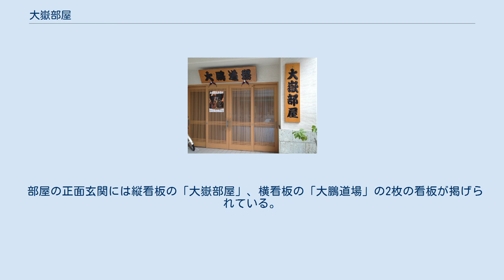大嶽部屋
大嶽部屋（おおたけべや）は、日本相撲協会所属で二所ノ関一門の相撲部屋。
ここでは、前身の大鵬部屋についても記す。
 二所ノ関部屋（元大関・佐賀ノ花）所属の横綱・大鵬が1969年（昭和44年）5月場所に史上初となる30回目の優勝を達成。
この功績を讃えて同年9月場所初日に日本相撲協会から一代年寄「大鵬」が授与された。
大鵬は1971年（昭和46年）5月場所限りで引退し、一代年寄・大鵬を襲名。
同年12月に十数名の内弟子と花籠部屋所属の12代大嶽（元前頭・花光）を引き連れて二所ノ関部屋から分家独立して大鵬部屋（たいほうべや）を創設した。
創設の際に大鵬は、当時の金額で2500万円（当時の大卒初任給は47200円であった）の巨額を投じて新たな稽古場を用意した。
大鵬の独立に関して、そのまま部屋を継がせたいと思っていたニ所ノ関は快く思っていなかったが、大鵬の後援者の説得によってニ所ノ関は納得した旨を、大鵬は後に語っていた。
一方で、大鵬が引退間際であった当時の協会執行部は武蔵川理事長を筆頭に、事業部長は引退したばかりの娘婿の出羽海理事（元横綱・佐田の山）、審判部長は春日野理事（元横綱・栃錦）と、出羽海一門一強の感があり、もし大鵬がニ所ノ関部屋を継いだらその流れが変わってしまうのではないかと危惧した出羽海一門が、そうならないように大鵬を独立させようと大鵬に一代年寄を認めたとする見方もあった。
 創設当時は「大横綱・大鵬」のネームバリューもあり入門希望者が非常に多く、所属力士が50人の大部屋となった。
稽古場掲げた掲額に大鵬が現役時代にもサインに書き添えてきた『忍』の一文字があった。
 1977年（昭和52年）に大鵬が脳梗塞で倒れて以降、一時の勢力は衰えたが、関脇・巨砲や前頭2枚目・嗣子鵬らが関取に昇進し、多数の個性派力士を輩出した。
 12代大嶽改め15代放駒（元前頭・花光）が1975年5月場所をもって廃業して以降、部屋付きの親方が不在となっていたが、病床に伏した大鵬一人での力士指導が困難となり同じ二所ノ関一門に所属する13代大嶽の元前頭・若ノ海、 7代西岩の元前頭・大文字らが大鵬部屋に移籍し、大鵬の補佐役を務めた。
 1992年（平成4年）には、12代阿武松（元関脇・益荒雄）が師匠・17代押尾川（元大関・大麒麟）と押尾川部屋からの分家・独立で揉め、事実上破門された。
そこで大鵬は阿武松に助け舟を出し、大鵬部屋に迎え入れ独立に協力。
1994年に阿武松部屋を創設するまで在籍した。
 大鵬の婿養子である二子山部屋所属の貴闘力（1993年に三女と結婚していた）は2002年（平成14年）9月場所限りで引退し、年寄・16代大嶽を襲名した。
直後に大鵬部屋に移籍し、部屋付の親方として後進の指導に当たっていたが、2005年（平成17年）5月の大鵬の定年に先立ち、2004年（平成16年）1月1日付けで16代・大嶽が大鵬部屋を継承。
同時に名称が大嶽部屋へと変更された。
 2004年1月場所においてロシア出身の露鵬が新十両へ昇進し、改称してからは初となる関取が誕生した。
 2010年1月に行われた日本相撲協会理事選挙において、貴乃花（元横綱・貴乃花）が二所ノ関一門内の事前調整を拒否して独自に立候補を表明し、16代と部屋付き親方である12代二子山（元十両・大竜）は貴乃花に対する支援を表明して投票したために、大嶽部屋はそれまで所属していた二所ノ関一門から事実上破門された。
その後は「貴乃花グループ（のち貴乃花一門）」に参加した。
 同年7月4日付で16代が解雇処分を受け、同年7月6日に部屋付き親方である12代二子山の元十両・大竜が17代大嶽を襲名して部屋を継承した。
 2013年7月場所においてエジプト出身の大砂嵐が新十両へ昇進し、17代が部屋を継承してからは初となる関取が誕生した。
 2018年7月、貴乃花一門の消滅に伴い、二所ノ関一門に復帰した。
 部屋の正面玄関には縦看板の「大嶽部屋」、横看板の「大鵬道場」の2枚の看板が掲げられている。
 関脇 小結 前頭 十両